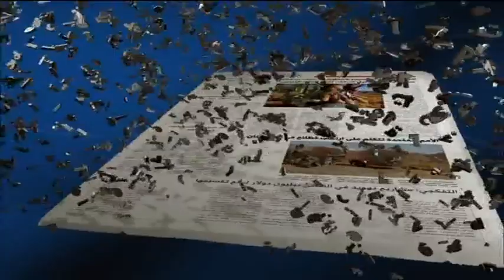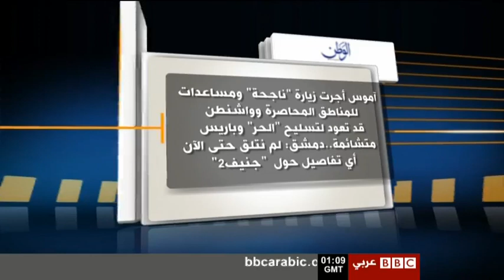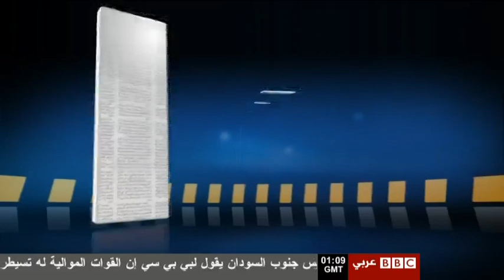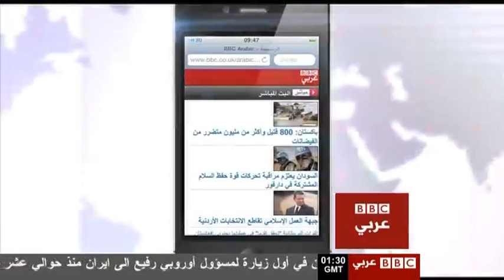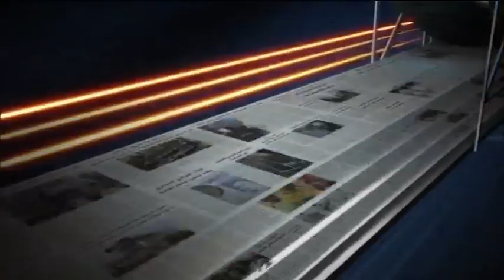برنامج سبعة أيام حلقة يوم 20.12.2013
٧ ايام بي بي سي ناقش هذا الأسبوع:
 تغطية الصحف لظهور الجبهة الاسلامية على حساب الجيش الحر في سوريا. مسلسل التفجيرات في لبنان وسط فراغ سياسي. الذكرى الثالثة لثورة تونس امل واحباط. واندلاع القتال في جنوب السودان بداية حرب أهلية. وصورة الملصق الإعلاني للدستور المصري.
عرفان عرب يناقش هذه القضايا مع: ريما شري، كارل شارو، بشار زيدان، رنيم حنوش